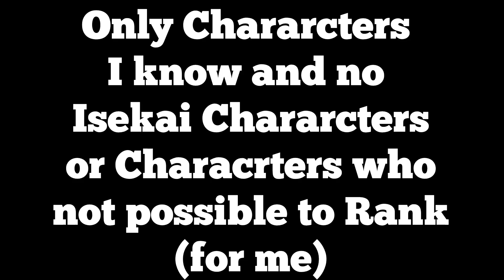Top 24 Strongest Anime/Manga/Manha Ice User [Update list]